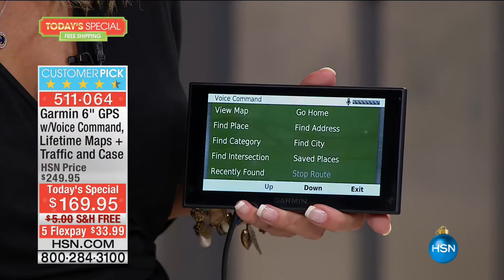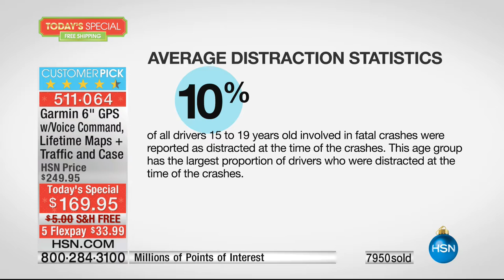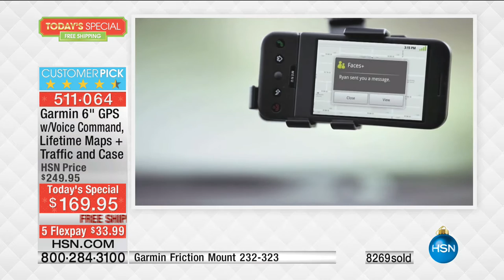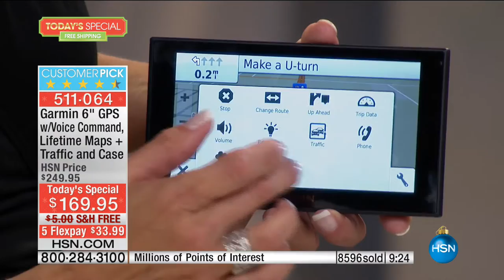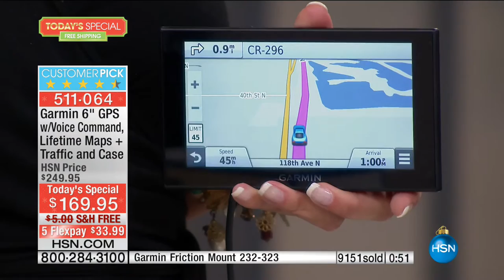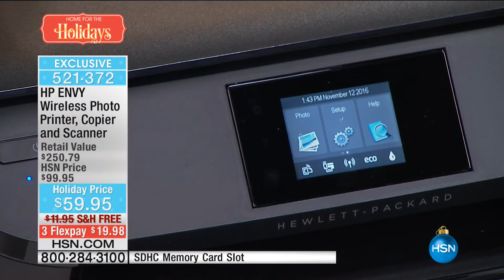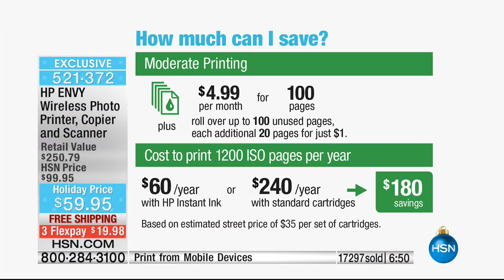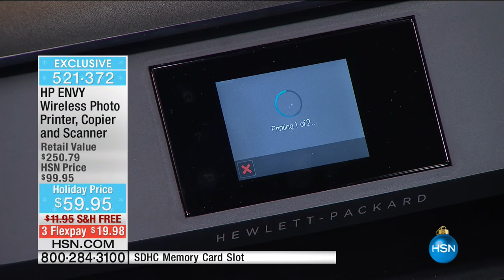HSN | Electronic Gifts 11.12.2016 - 12 PM